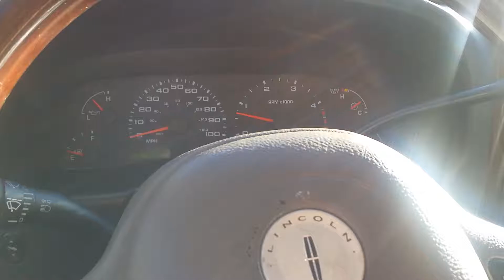F-250 6.0 power stroke problems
Replaced turbo . Did the run away engine for about 10 seconds .drained out the intercooler and still throws out smoke and oil out the pipes and has load knock